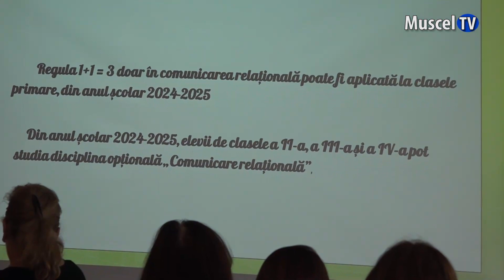Jurnal MUSCEL TV 17.05.2024 Cercuri pedagogice la Câmpulung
O formă de evaluare şi în acelaşi timp de perfecţionare a activităţii didactice o reprezintă cercul pedagogic. Este totodată și una dintre principalele modalități de organizare a formării continue a personalului didactic din învățământul preuniversitar.